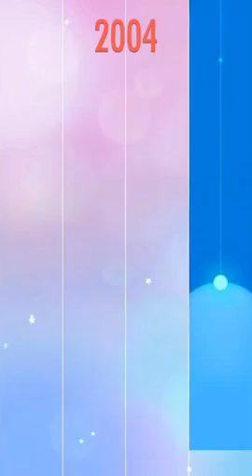【Piano Tiles 2】Sonatina Op.36-3 - Clementi (3 Crowns) #51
Piano Tiles 2 - No.51 Sonatina Op.36-3 - Clementi

Recording software : ilos screen recorder